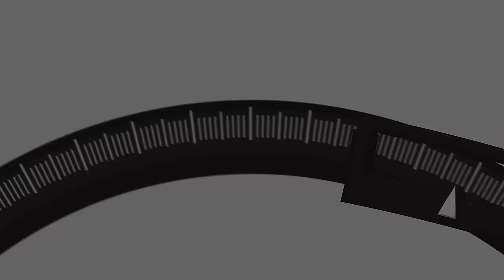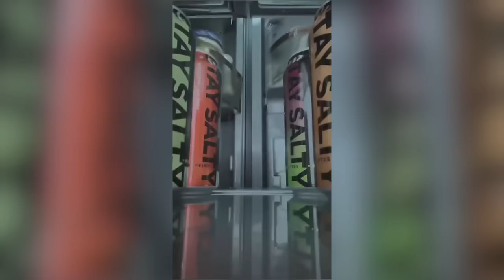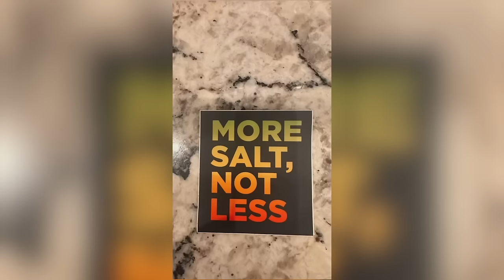Dana White Joins Boxing! | WEIGHING IN #506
And Now 00:00
Jake Paul forgives Dana?! 06:53
Dana White Joins Boxing 24:26
Football talk 49:49
Did Herb Dean overstep at Noches? 54:14
Umar “Belal is the boss” 1:07:39
Moicano vs Saint-Denis 1:10:39
Allen vs Imavov 1:15:32